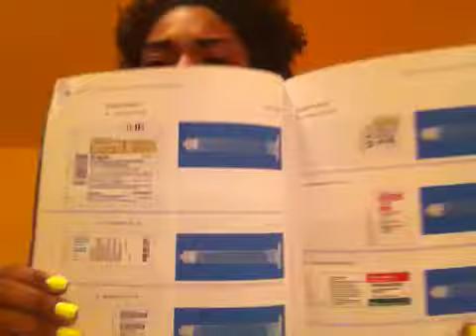Nursing vlog: I hate exams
Quick update and rant to my fellow nursing students and nursing professionals.